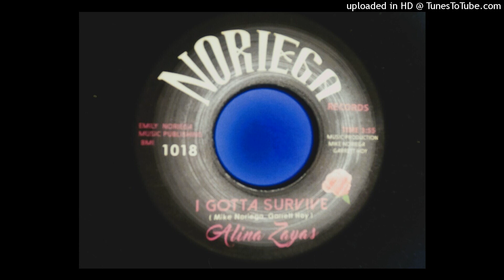Alina Zayas ~ I Gotta Survive